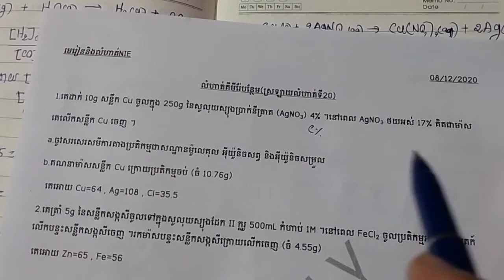NIE2021 គីមីរ៉ែ ភាគ4